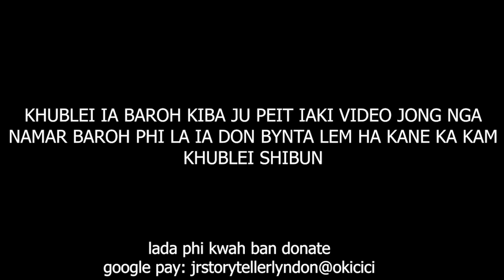hapdeng ka jingshah kular kai tuid ki paidbah ban wan iarap tih nongrim iing ia ine i kong #118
this video will make you happy